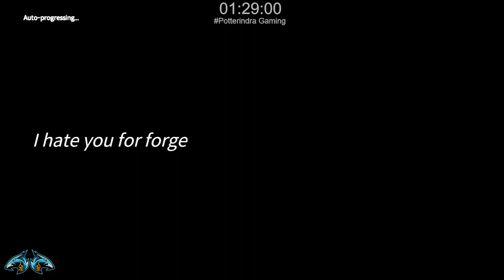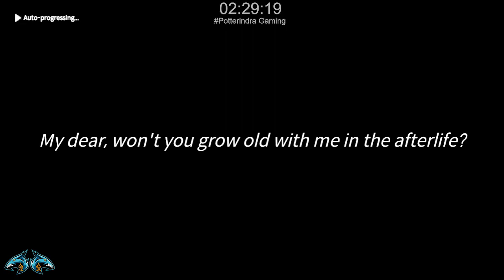Story Ghost Who Weeps Bitter Tears - Ayame Eversoul Evil Soul Subjugation